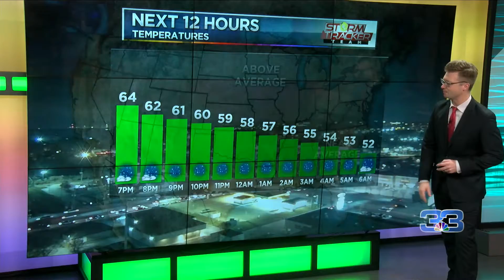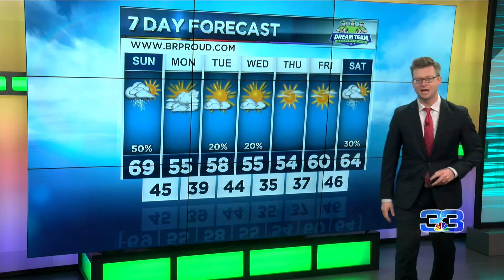StormTracker Forecast (December 12, 2020)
A few strong thunderstorms return this Sunday night. We sit under a Marginal Risk for severe weather.